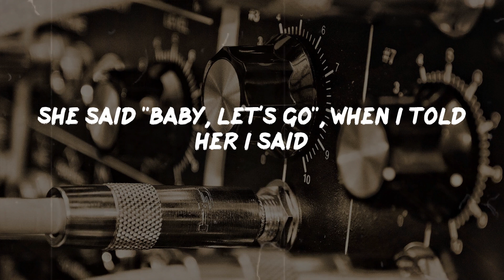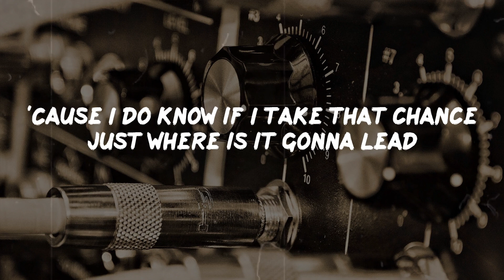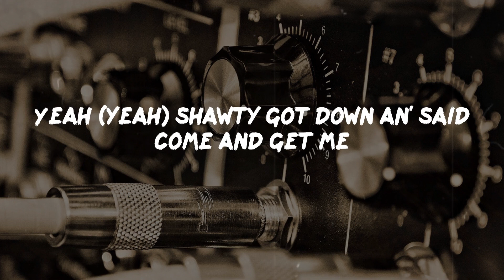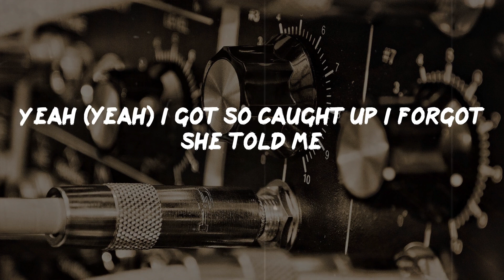Usher - Yeah! (Lyrics) | Rap Classic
Yeah! Lyrics:
Peace up, A-Town down
Yeah, ok, lil' Jon
I'm in the club with my homies, try'na get a lil' v-I
Keep it down on the low key, 'cause you know how it feels
I said shawty she was checkin' up on me
From the game she was spittin' my ear you'd think that she knew me
So we decided to chill
Conversation got heavy
She had me feelin' like she's ready to blow (watch out oh, watch out)
She saying "come get me, come get me"
She said "baby, let's go", when I told her I said
Yeah (yeah) shawty got down an' said come and get me
Yeah (yeah) I got so caught up I forgot she told me
Yeah (yeah) her and my girl would be the best of homies
Yeah (yeah) next thing I knew she was all up on me screaming
She's all up in my head now
Got me thinking that it might good idea to take her with me
'Cause she's ready to leave
Now I gotta keep it real now
'Cause on a one-to-ten she's a certified twenty, and that just ain't me
'Cause I do know if I take that chance just where is it gonna lead
But what I do know is the way she dance makes shawty alright with me
The way she getting low
I'm like yeah, just work that out for me
She asked for one more dance and I'm
Like yeah, how the hell am I supposed to leave? And I said
Luda', watch out my outfit's ridiculous
In the club lookin' so conspicuous
And rowl! these women all on the prowl
If you hold the head steady I'm a milk the cow
Forget about the game I'm a spit the truth,
I won't stop till I get em in they birthday suits
So gimmie the rhythm and it'll be off with they clothes
If they ain't cutting then I put em on foot patrol
Lets drank you the one to please
Ludacris fill cups like double D's
Me and Ush once more and we leave em dead
We want a lady in the street but a freak in the bed to say
Lil' Jon got the beat to make ya booty go
Ludacris got the flow make ya booty go
Lil' Jon got the beat make ya booty go